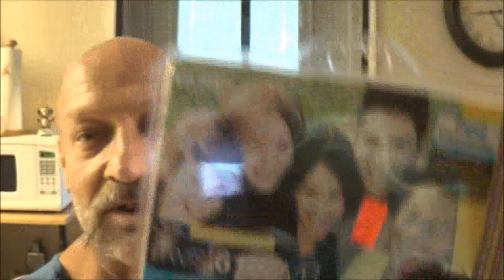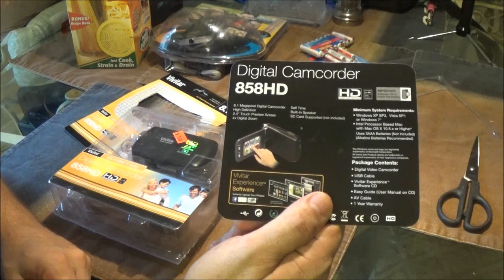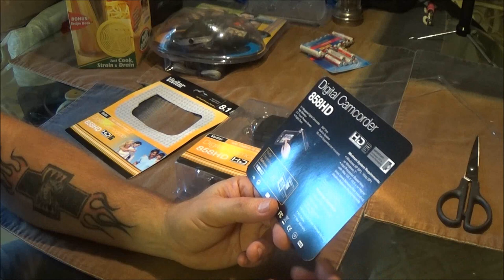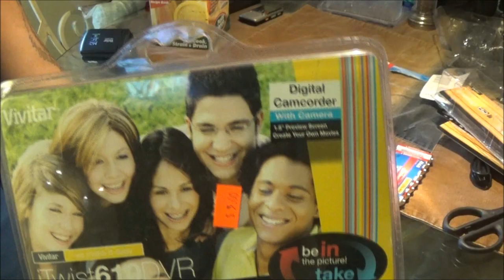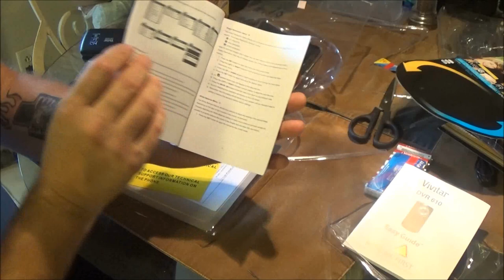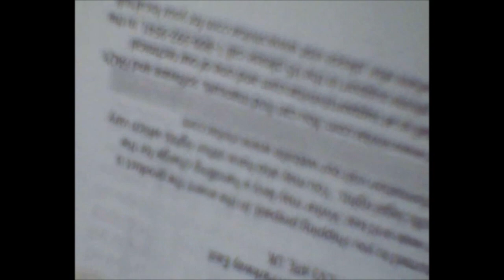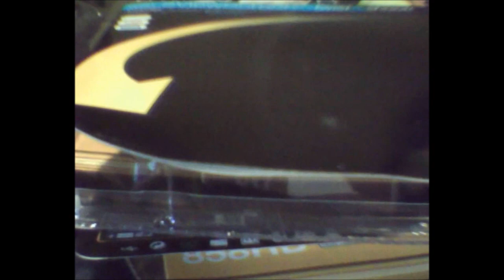Trift Store Finds And Product Reviews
lets see if these cameras are worth $5.00 each.